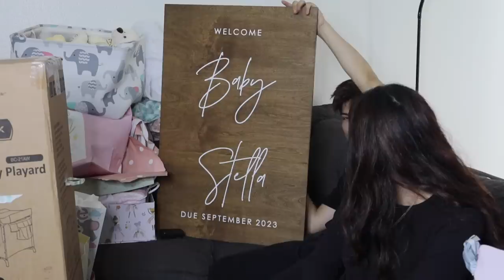Baby Girl's Baby Shower Haul. *OPENING GIFTS!*